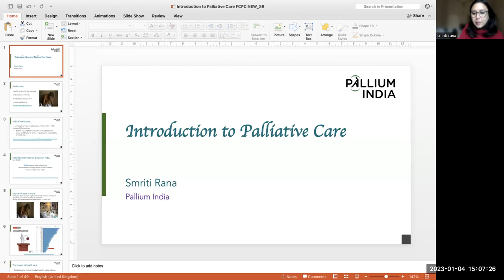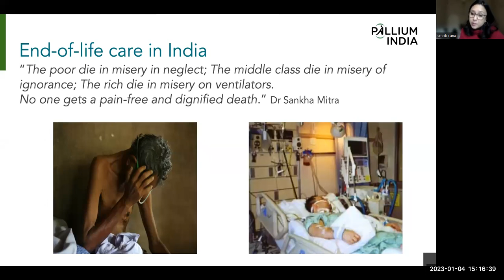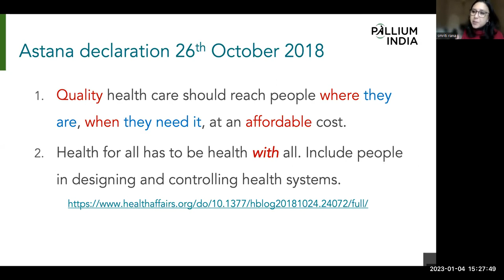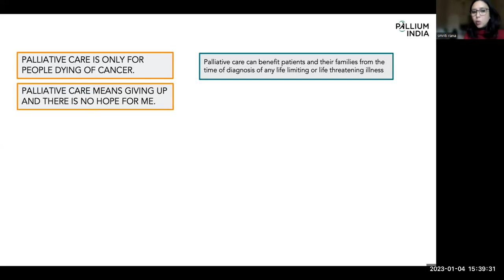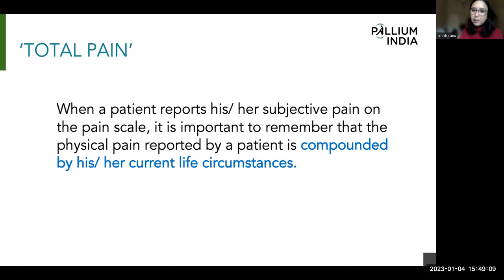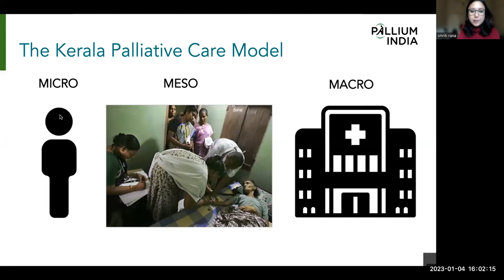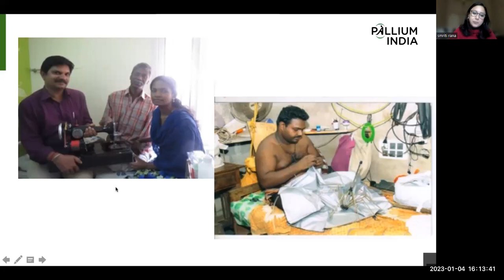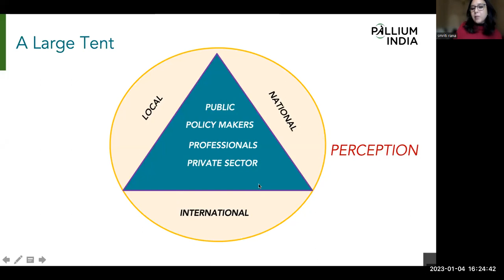TIPS-ECHO Season 125 FCPC-07 Session 01 | Introduction to Palliative Care | Ms Smriti Rana